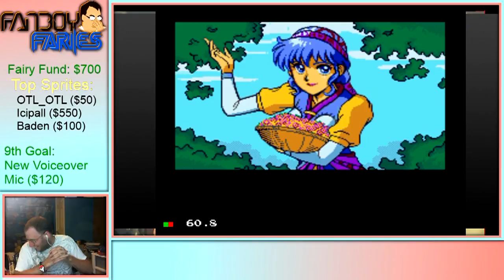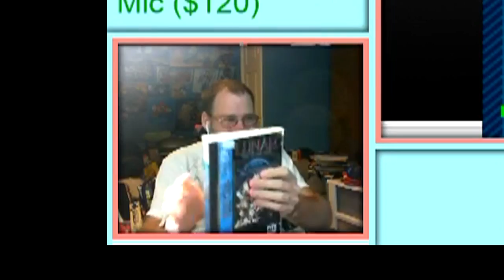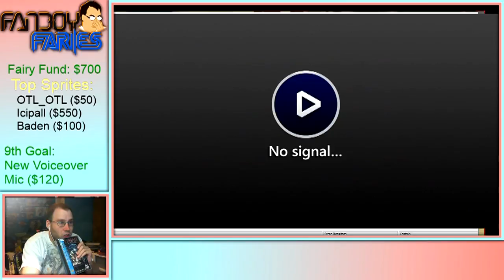The Great Dung Beetle Adventure! (with Faries and Madhog)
Faries plays one of his favourite games while Madhog tears it apart!